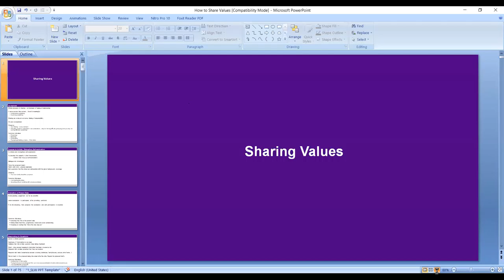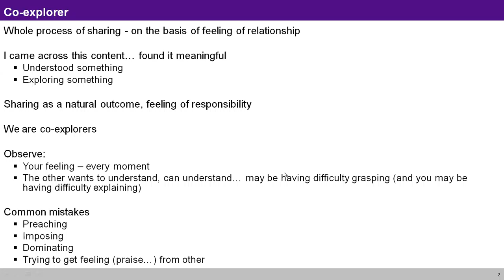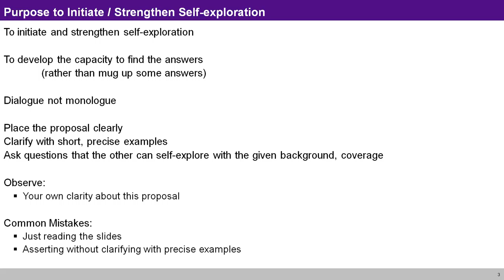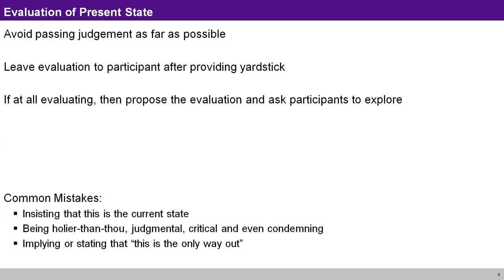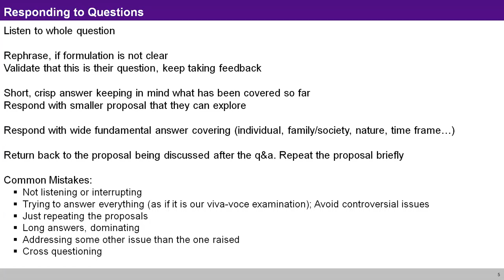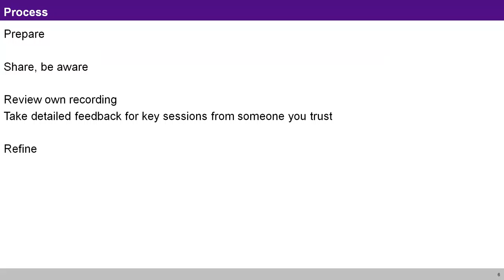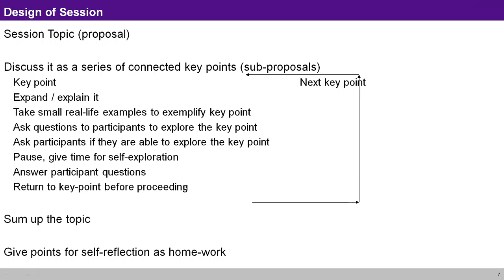How to Share Values (GPB) Hindi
This video is for those who have the responsibility to teach UHV.
It draws attention to key points to keep in mind...